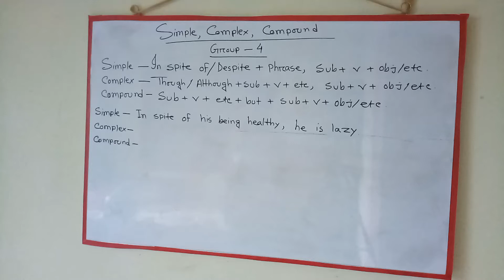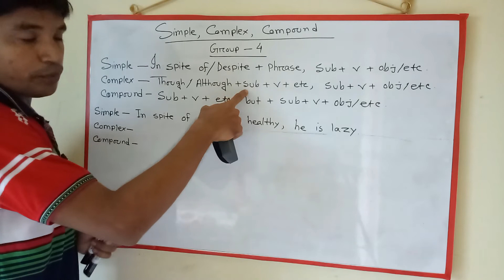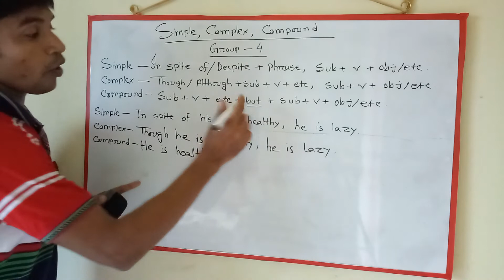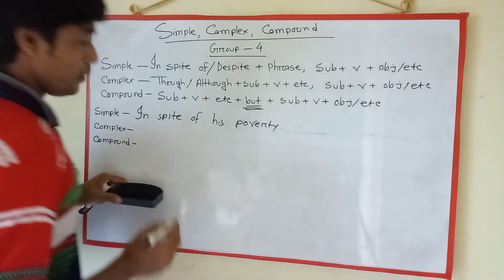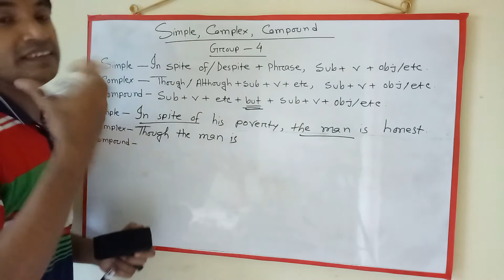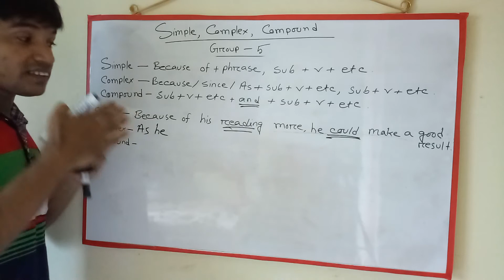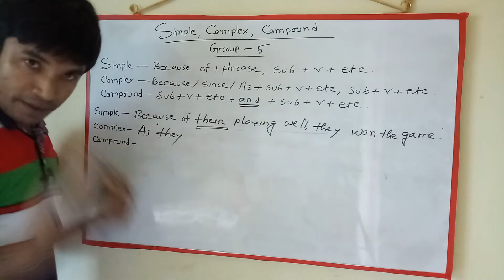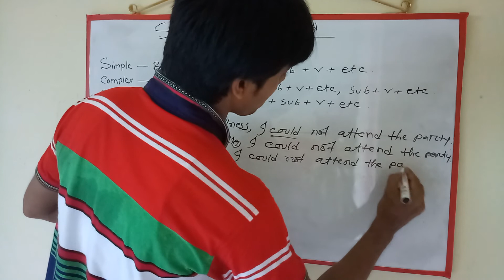Simple,complex & compound || SET Tube || Shamsher sir || How to change simple,complex & compound